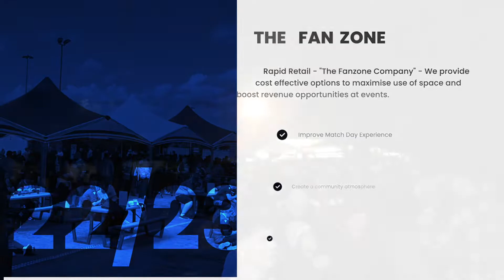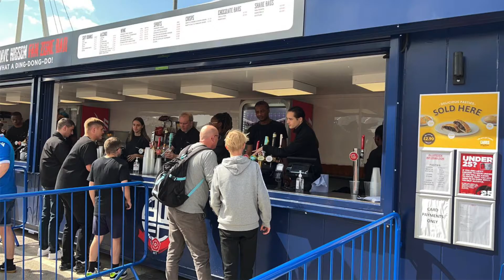Fan Zones | Rapid Retail